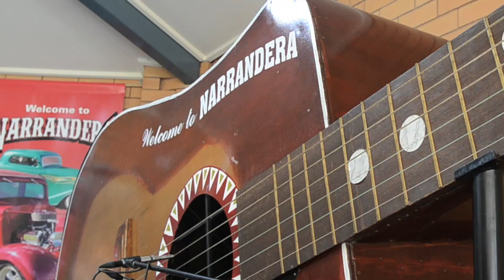The heart is a fool [naviarhaiku271]